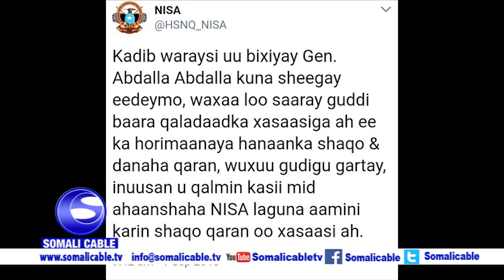Taliye Ku xigeenkii hore ee Hay'ada Nisa oo laga saaray Xubinimada Hay'adaasi